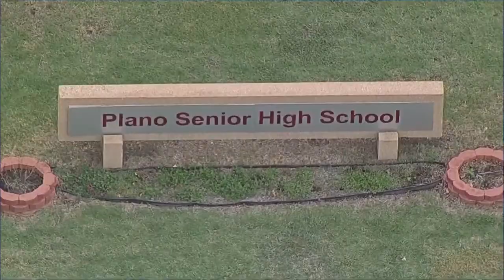North Texas students stage school walkouts against gun violence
Nearly 100 students from Bishop Dunne Catholic School in Dallas were among those who participated in school walkouts on Thursday, May 11.